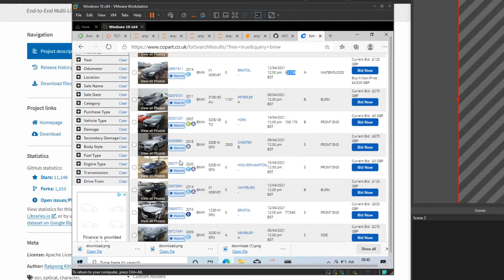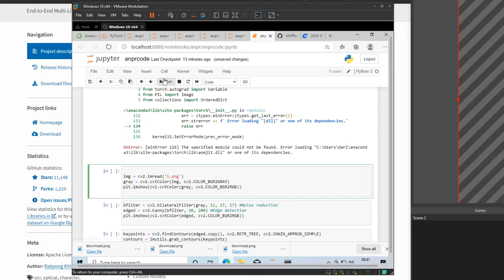Extract numberplate from image Copart